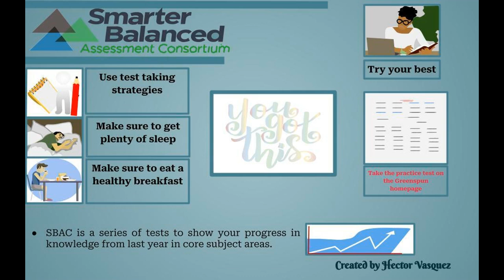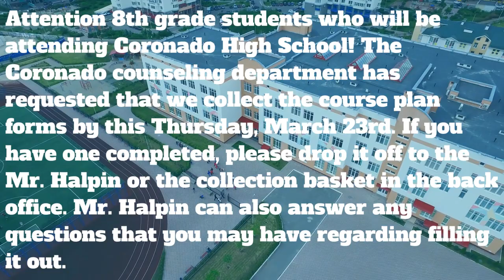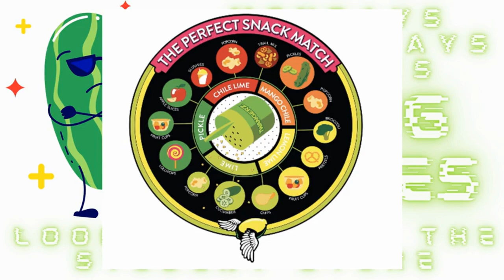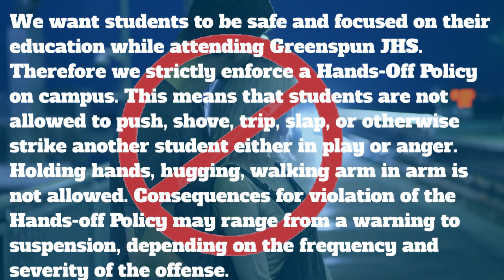GJHS Announcements - 3/23/23